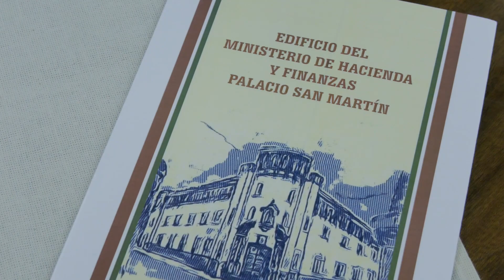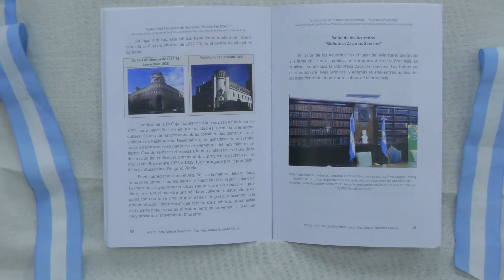IMPOSICION DEL NOMBRE GRAL JOSE DE SAN MARTIN AL SALON DE ACUERDOS DEL MINISTERIO DE HACIENDA